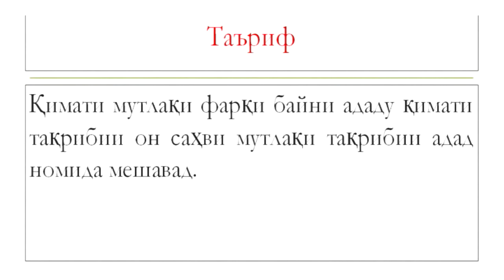46 Қимати тақрибии адад Саҳви мутлақ